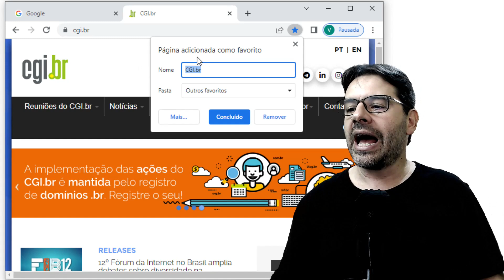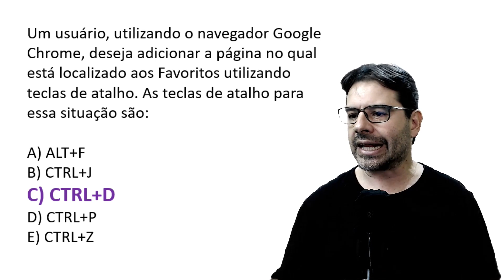TRT MG Concurso 2022 aula 21 de INFORMÁTICA com Rodrigo Schaeffer | Tribunal Regional do Trabalho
Aula 21 para o concurso TRT MG 2022 sobre o conteúdo de informática com o Professor Rodrigo Schaeffer. Tribunal Regional do Trabalho da 3ª região Minas Gerais. Banca FUMARC.
Conteúdo da aula: Google Chrome Adicionar a Favoritos.